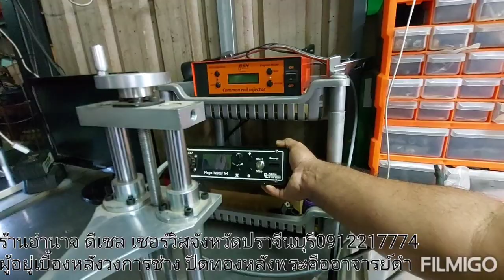ร้าน อำนาจดีเซลเซอร์วิส จังหวัดปราจีนบุรี0912217774 ครูฝึกสอน อยู่เบื้องหลังของวงการช่าง